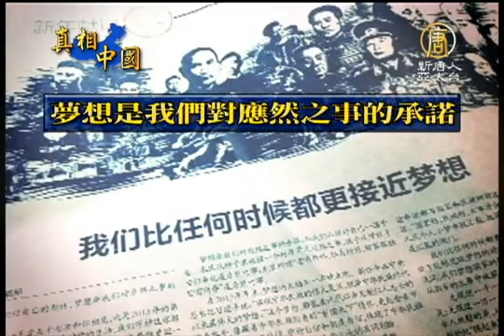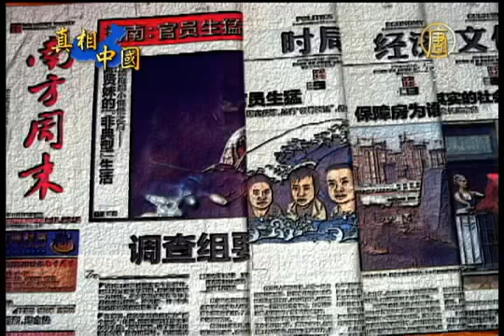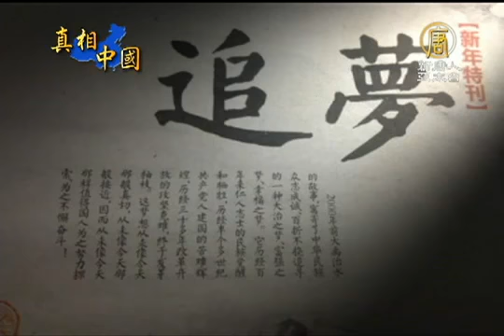【南方周末 中国热点真相新闻】「南方周末事件」续发酵 媒体接噤声令